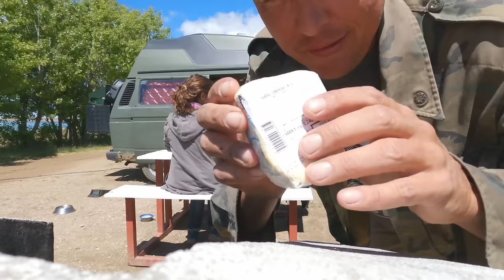Die Straßen in Argentinien sind gefährlich!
Es geht weiter Richtung Feuerland. Die Straßen werden schlechter und der Wind ist so heftig, dass es uns von der Straße weht. Wir haben zeitweilig Angst, dass der Bus umfällt. Leider werden wir sehr heftig getroffen und müssen in die Werkstatt.